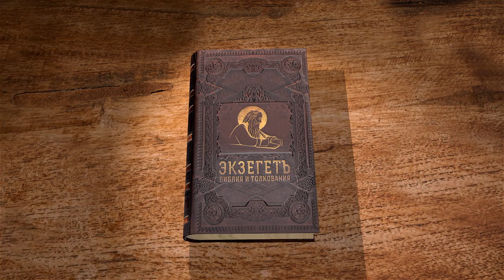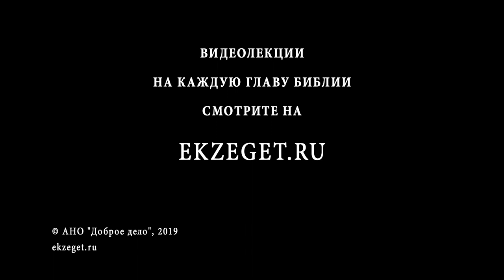Книга Бытие. Глава 15. Протоиерей Олег Стеняев. Библия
В 15-ой главе книги, Бог повторяет обетование Авраму о покровительстве и обещает великую награду. Но Аврам желал больше других земных наград иметь наследника, ведь Сара была бесплодной. Бог обещает Авраму наследника и даёт Авраму знамение, что он будет владеть землёй. Как видно из Иер. 34:18-19, обряд символизировал заключение завета. Обратим внимание на учение апостола Павла об оправдании верой, основанное на тексте этой главы, а также на значение элементов обряда и хронологию.